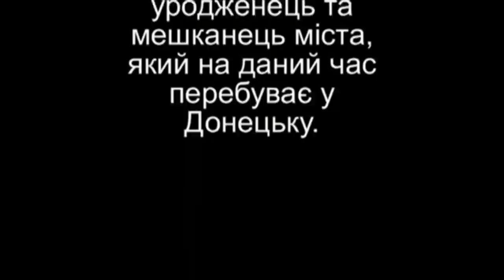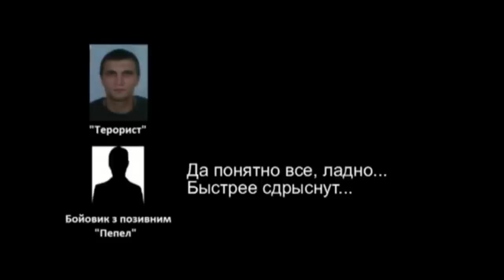Перехват разговора боевиков в связи с обстрелом Мариуполя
В разговоре боевик  по прозвищу "Террорист" дает из Донецка команду на применение реактивных систем залпового огня против мирных жителей Мариуполя, отмечают в СБУ.

Контрразведка СБУ перехватила разговор главарей террористов так называемой  "ДНР", которые планировали осуществить обстрел Мариуполя, сообщает пресс-служба ведомства.

"Это является доказательством циничных и сознательных преступлений против человечности, спланированных и совершенных на территории Донецкой области террористами", - отмечается в заявлении.

Видео с разговором боевиков фиксирует команду на обстрел Мариуполя и доклад о результатах.

"В разговоре боевик с т.н. ДНР по прозвищу "Террорист" дает из Донецка команду на применение реактивных систем залпового огня против мирных жителей Мариуполя. Его сообщник "Пепел" выражает готовность выполнить приказ на обстрел густонаселенного жилого массива города, а затем докладывает о результатах", - сообщает СБУ.

Ранее министр внутренних дел Арсен Аваков процитировал другой фрагмент перехвата общения боевиков в связи с обстрелом Мариуполя.

" - Попадание по жилым кварталам..все горит, много жертв. - Так им и надо, чтоб не стояли с плакатами в поддержку Украины..", - процитировал он содержание перехвата.мобильная связь.

Если Вы обнаружили на нашем канале фрагмент себя или своего имущества, автомобили и т.д. И вы
против его размещения, просьба сообщить об этом через
обратную связь (раздел «О канале», кнопка «Отправить
00:10 Украина, 00:15 Россия, 00:20 Ukraine, 00:25 news, 00:30 Путин, 00:35 Порошенко, 00:40 Донбасс, Мариуполь 00:45, 00:50 Крым, 00:55 юго-восток, 01:00 новости, 01:10 новости Украины, 01:15 события, 01:20 война, 01:30 обстрел, 01:35 АТО, 01:40 армия, 01:45 войска, 01:50 сепаратист, 01:55 ополченцы, 02:00 боевики, 02:10 майдан, 02:15 Путин, 02:20 ДНР, 02:25 ЛНР, 02:30 Новороссия, 02:40 Донецк, 02:45 Луганск, 02:50 бои, 03:00 видео, 03:10 оккупация, 03:20 санкции, 03:30 смотреть новости.